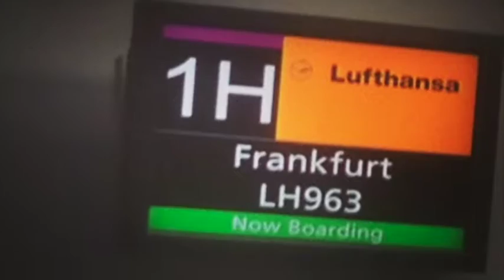Lufthansa | A321| Edinburgh-Frankfurt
Flight: LH963
Aircraft: Airbus 321
Camera: GoPro 3+

Timelapse photos taken at 0.5sec intervals
Music: "Playful" and "Chelsea Loft Long" from iMovie Sound Effects; "Soft" by Jingle Punks, "Sophomore Makeout" and "Watch it glow" by Silent Partner from Youtube Music Library

LET ME KNOW WHAT YOU THINK! I